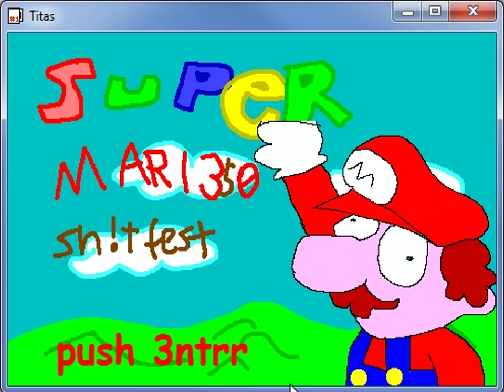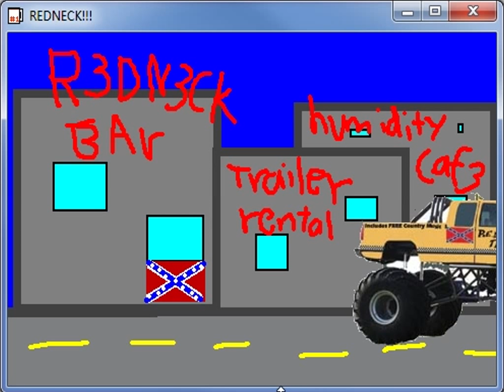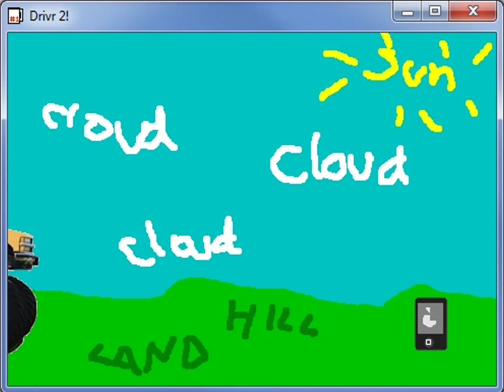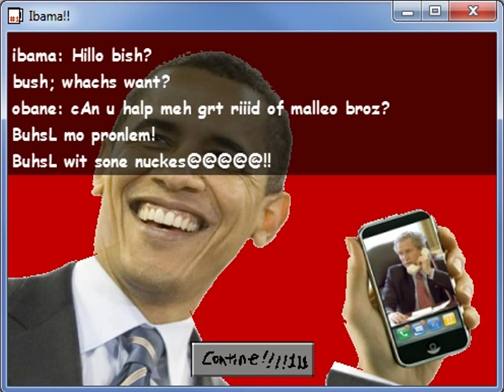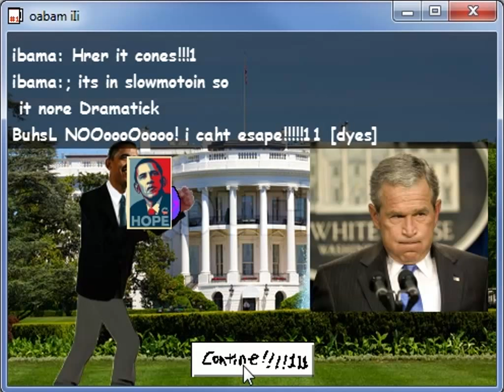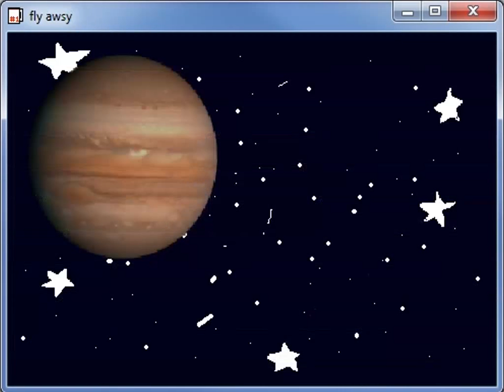Super Mario Turdfest 1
Fangames.